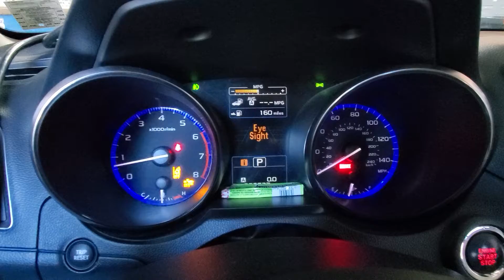Subaru 2016 All Dash Light Are On No Auto Braking Diagnose And repair